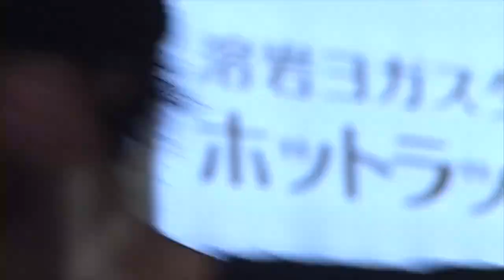ONE PEACE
kazuma tsukamoto
ryusei ninomiya

music
SOX TE3YE CROWT